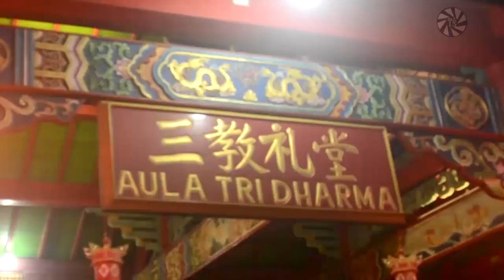Barongsay Cap Go Meh || Pentas Liongsay dan Barongsay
Dalam rangka perayaan Cap Go Meh pada hari Jumat 23 Februari kemarin klenteng Boen Tek Bio Banyumas mementaskan kesenian Liongsay dan Barongsay. Perayaan Cap Go Meh di klenteng Boen Tek Bio Banyumas sangat meriah sekali dengan adanya kesenian Liongsay dan Barongsay. Masyarakat sekitar juga sangat antusias sekali untuk bisa menyaksikan pementasan Liongsay dan Barongsay dalam Perayaan Cap Go Meh tahun ini.

Maturnuwun
Klilaan.